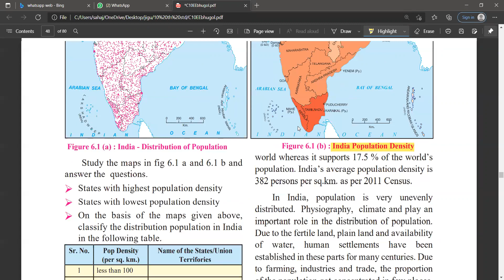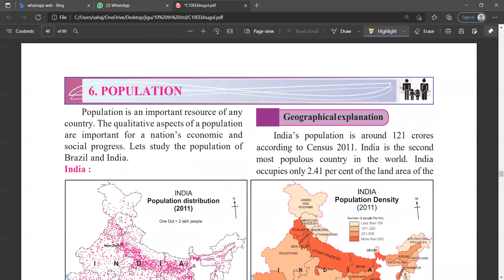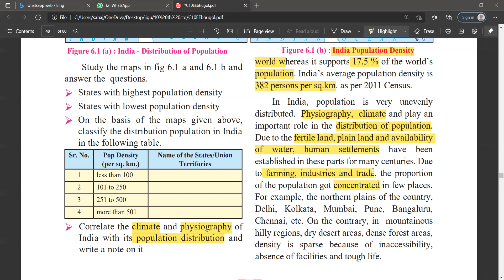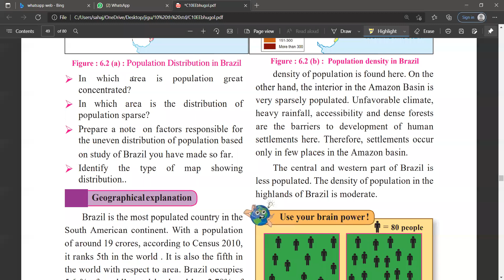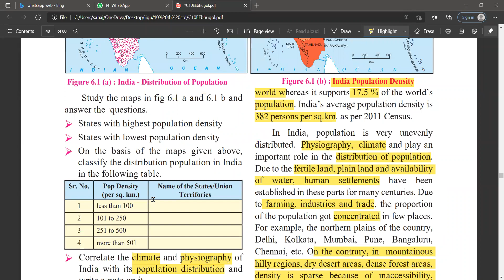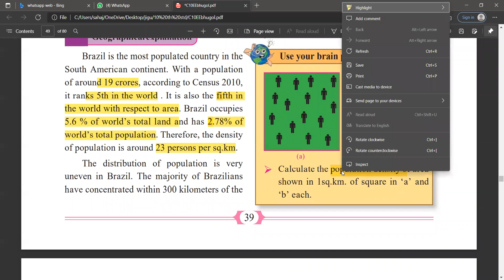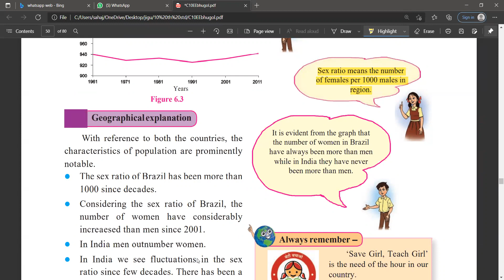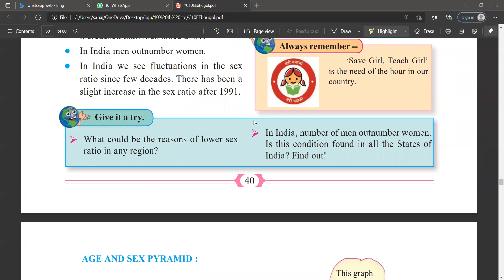Population | Part 1 | Class 10 | chp 6 | Geography | SSC Board | Maharshtra Board | Jignasha Jadav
Hello everyone 😊
This is part 1 of the session.

Keep learning ✨